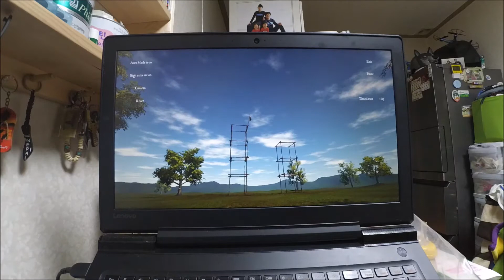[170316] 프리라이더 {FPV Freerider(Island, The Two Towers, Carpark)}